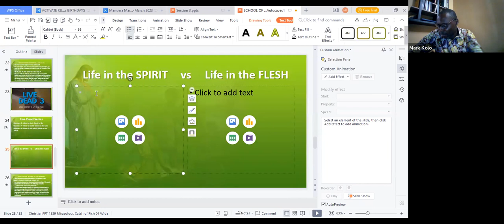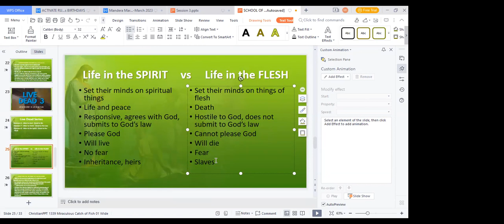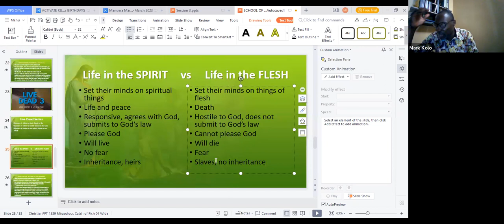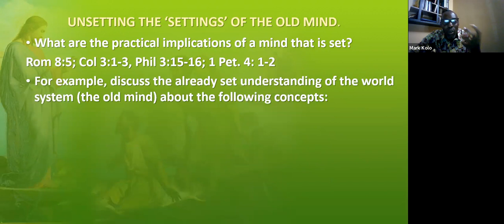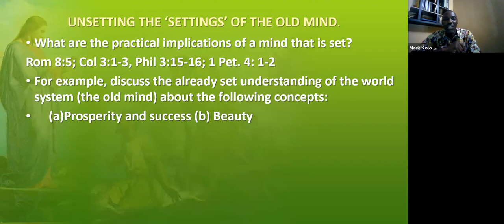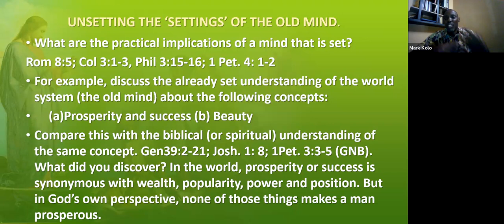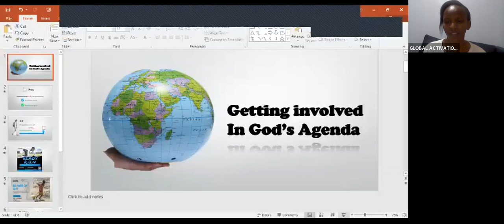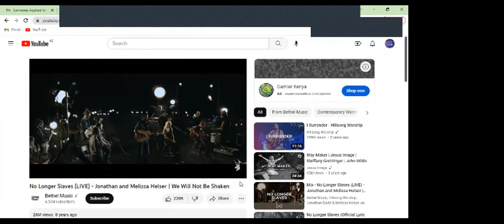1 LIFE ~ Live Dead 3 - Life in the Spirit vs Life in the Flesh. March 2023 Edition.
Theres no need to struggle with the flesh! Come explore the secret to the law of the Spirit of LIFE IN CHRIST JESUS and walk in victory!